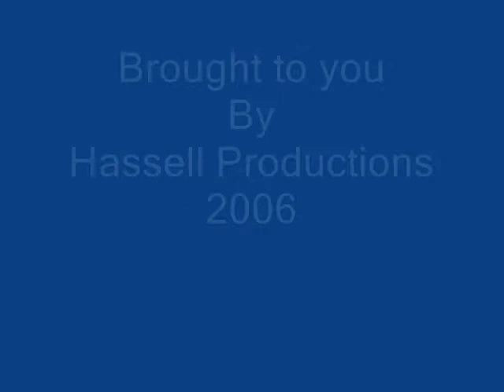Preston Senior Hockey Players Party 2006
Preston hockey players celebrate Christmas at The Running Pump Inn, Catforth